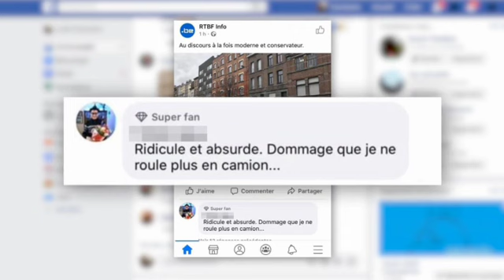Funérailles de l’imam Rachid Haddach : un jeune veut porter plainte pour incitation à la violence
Funérailles de l’imam Rachid Haddach : un jeune veut porter plainte pour incitation à la violence. Plus d'infos

Pour capter BX1 en télévision, à Bruxelles et en Wallonie :
Proximus : Canal 10
Telenet : Canal 10
VOO et Orange  : Canal 61